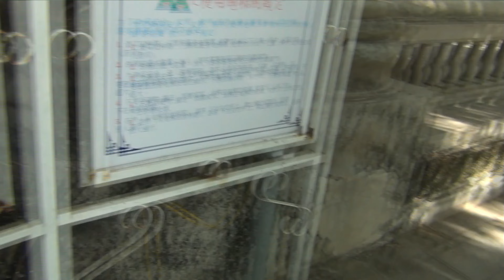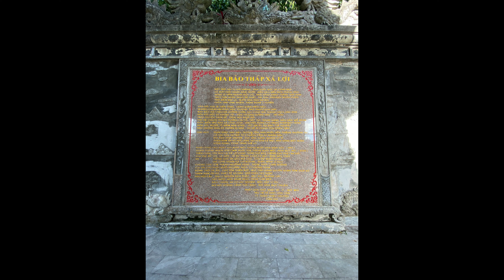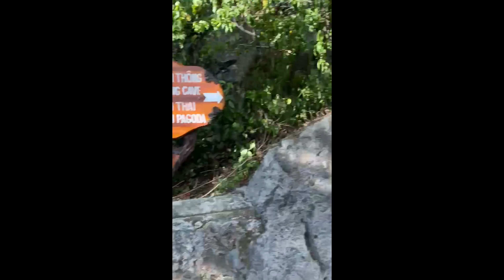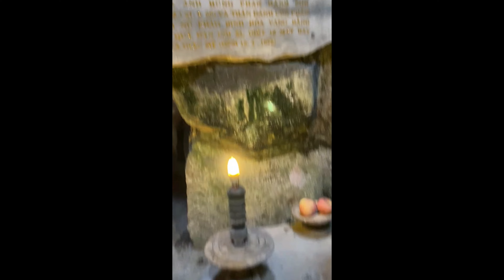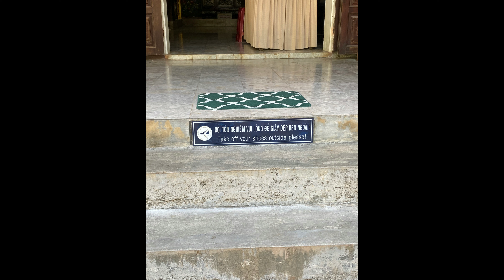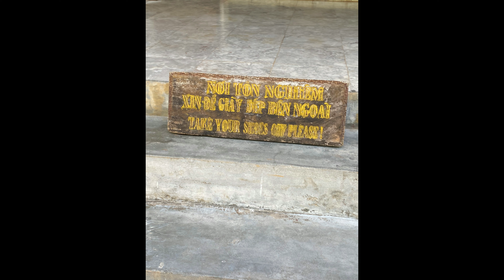Marble Mountains, Vietnam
We got a chance to check out Marble Mountains in Vietnam on a blazing hot sunny day! Was  90 degrees even early in the day. (We went first thing in the morning about 7:30am.) Spent time walking around, climbing steep stairs and checking out caves and temples. Worth checking out if you're in the Da Nang area.